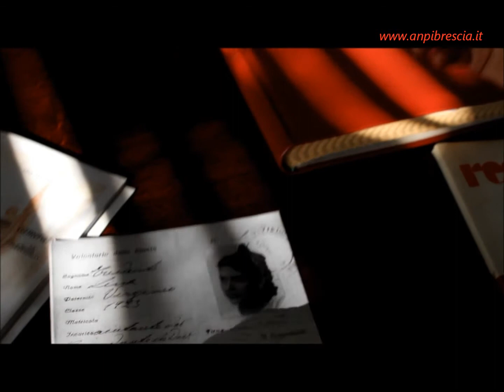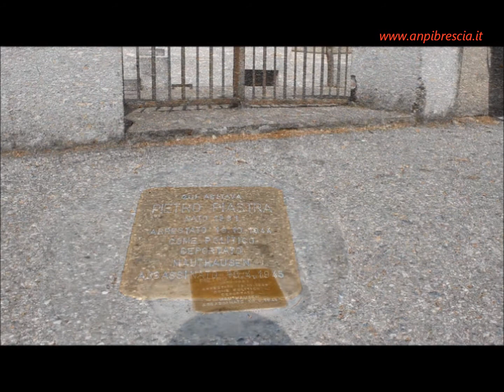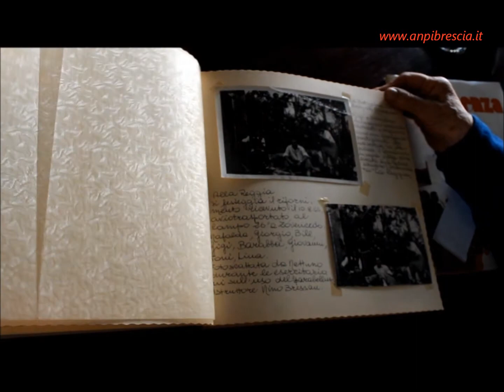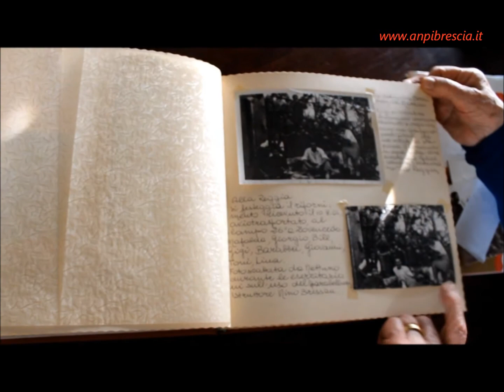Lina Tridenti, aiutante del comandante della Divisione Ortigara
I ricordi di Lina Tridenti, staffetta del Battaglione Berici della Brigata Mazzini, poi aiutante del comandante della Divisione Ortigara delle Fiamme Verdi.